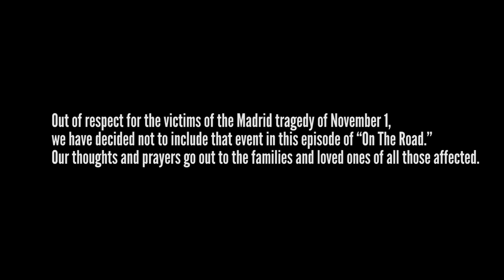Europe November 2012 - On The Road w/ Steve Aoki Episode #52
Join Steve Aoki on his tour across Europe in November 2012 with stops in Austria, Switzerland, and Russia!